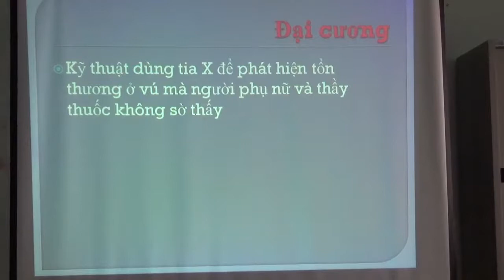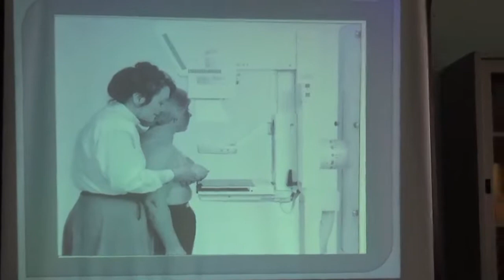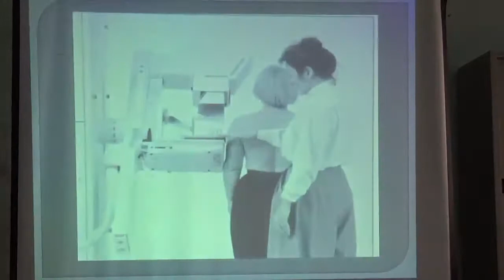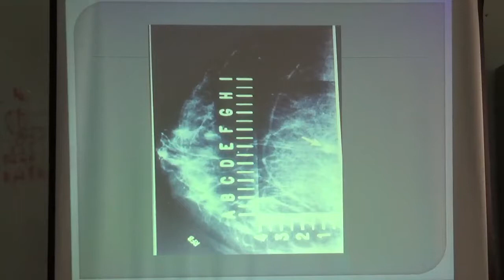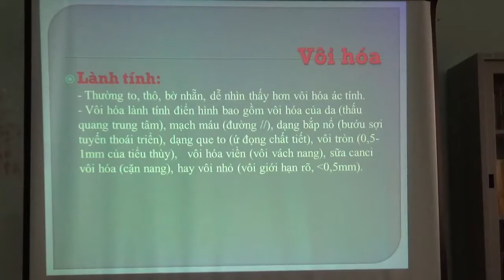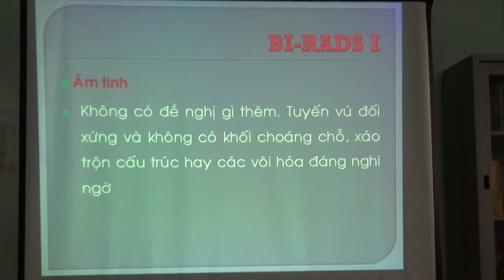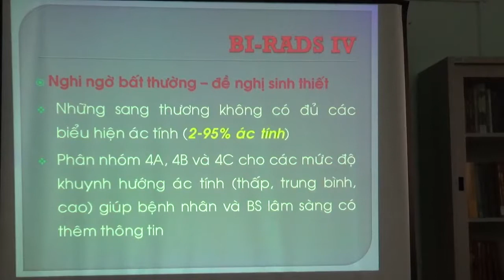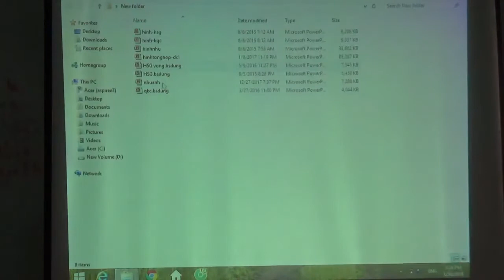Nhũ ảnh | Mammography (Bs. Bùi Anh Thắng)